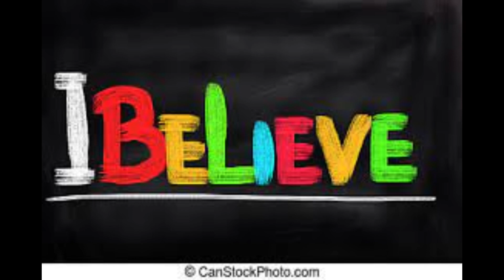Colorado Coach Prime the son motivation is his's Mama.